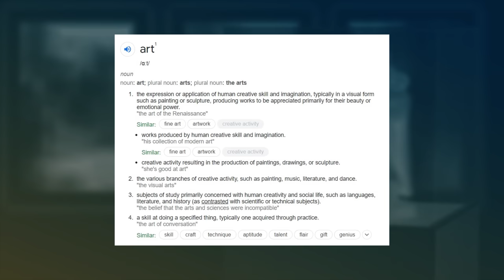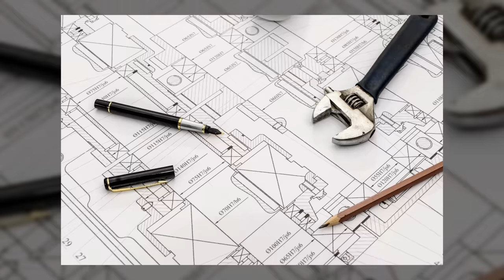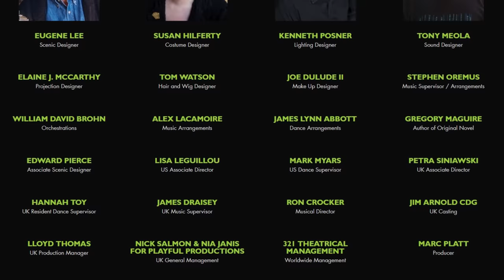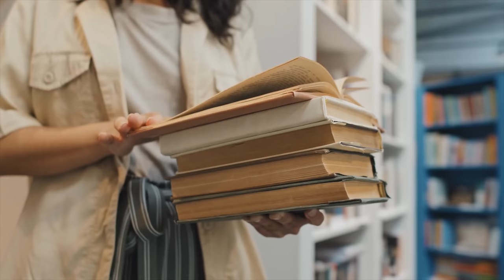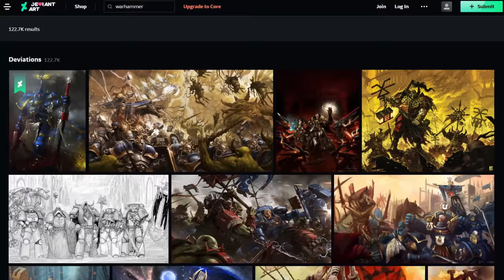Is Painting Warhammer ART?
With the Art vs Artists posts doing the rounds this Xmas, a question occured to me: Is painting toy soldiers ART? And if it isn't art, what is it? So now here's a rambling video with a load of random thoughts on the subject!